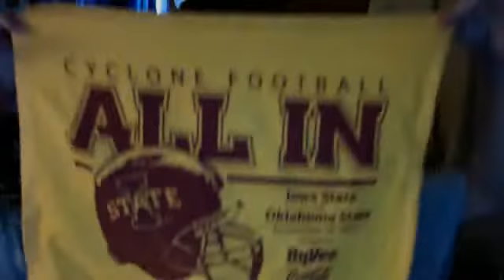Minecraft, Slim Jims, and Doctor Pepper!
In this installment, I talk about the full release of MINECRAFT! YAY! I also talk about some other random stuff, as the title sats it all.